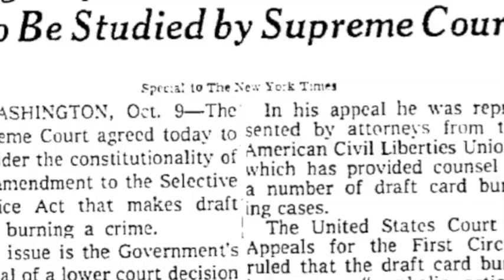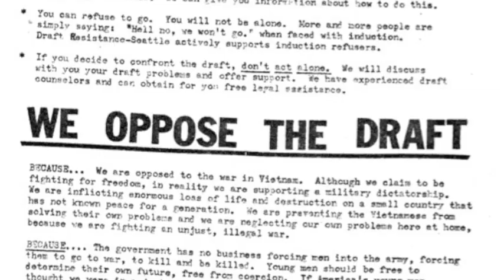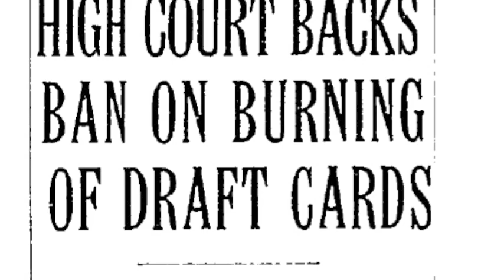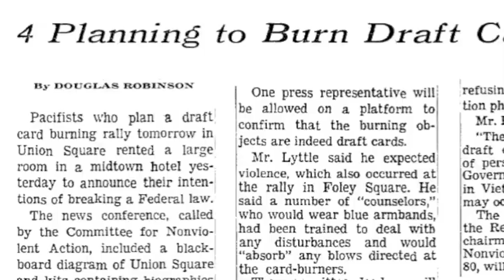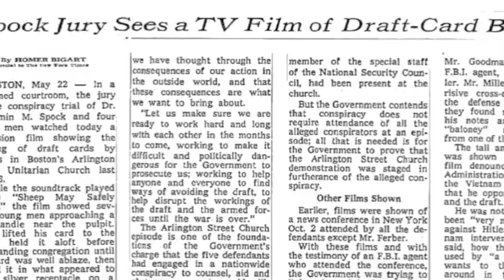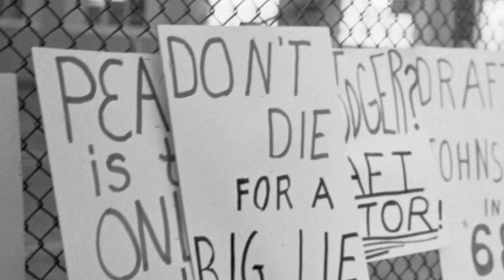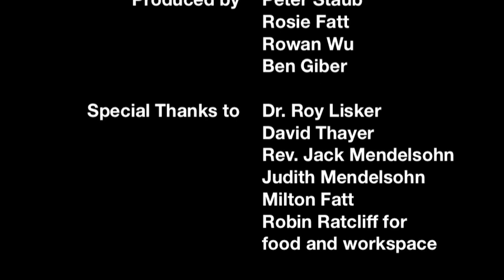Courage on Fire: Draft Card Burning and the Vietnam War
AP US History Documentary
Produced by: Peter Staub, Rosie Fatt, Rowan Wu, and Ben Giber
Featuring: Dr. Roy Lisker, Milton Fatt, David Thayer, and Rev. Jack Mendelsohn